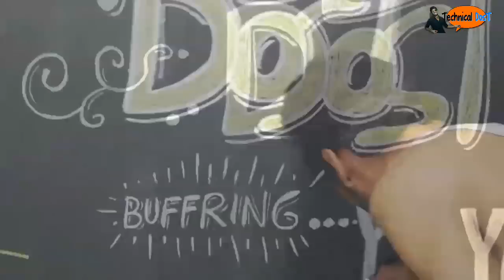VADA POORA KIYA MAINE | Channel Verified | Use Bollywood song?| Collaboration with Differently Abled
Background ART by HITESH KUMAR!